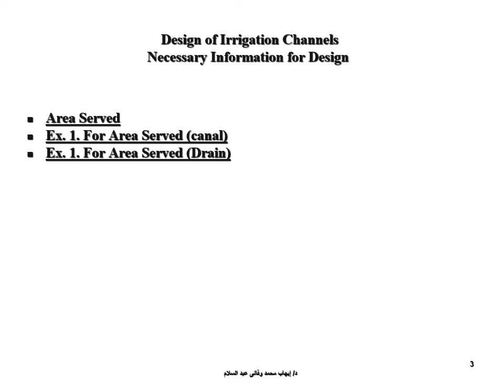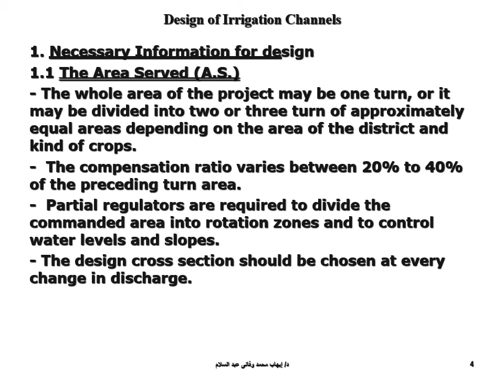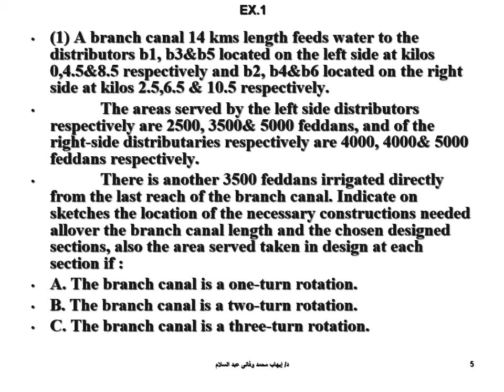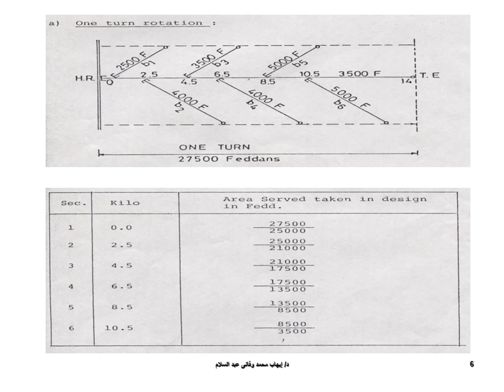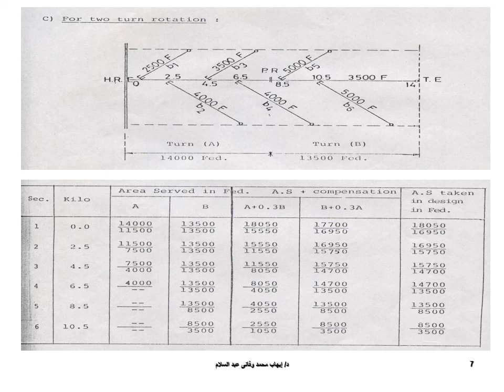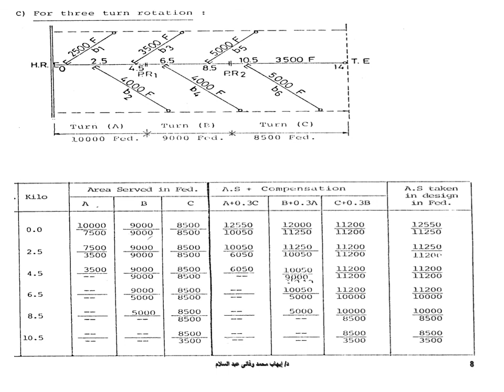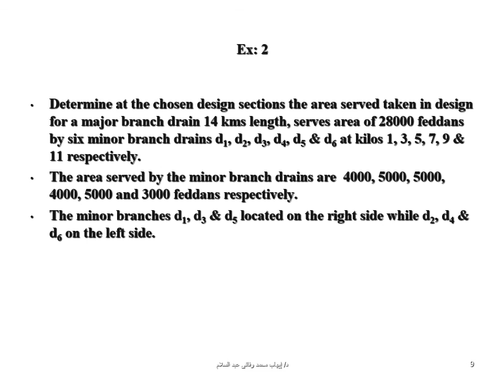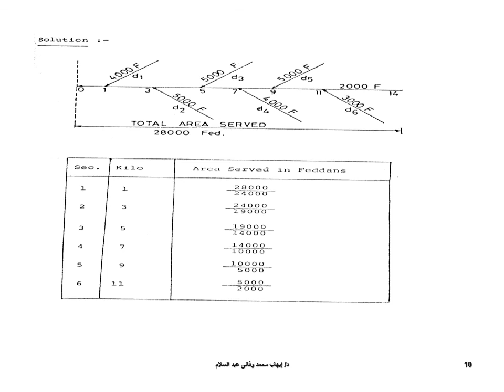8 2 The Area Served